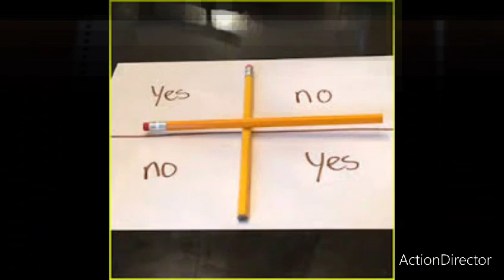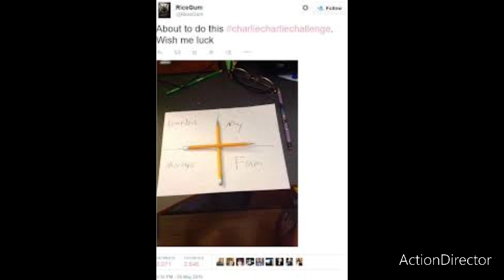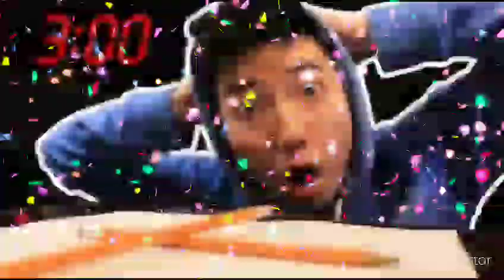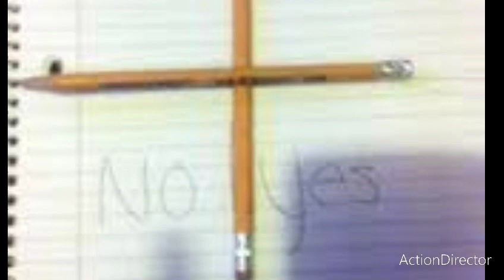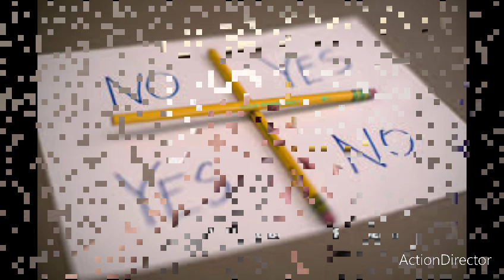Ist das die charlie charlie challenge?